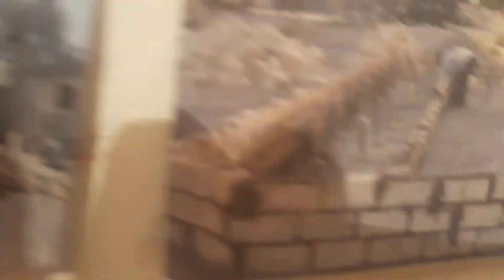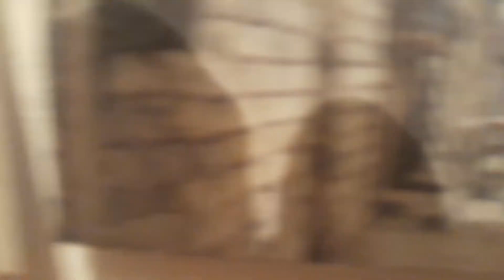Qaradağ icra başçısı Süleyman Mikayılov mərhum döyüşçünün ailəsinin mağazasını əlindən alıb.